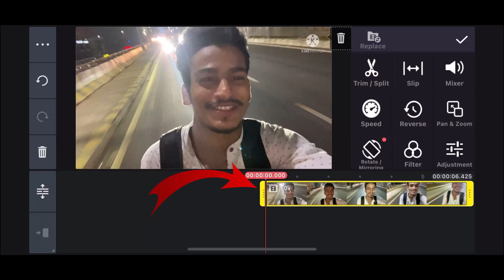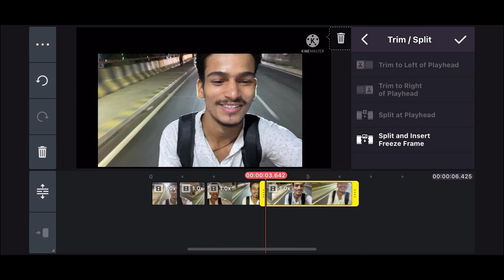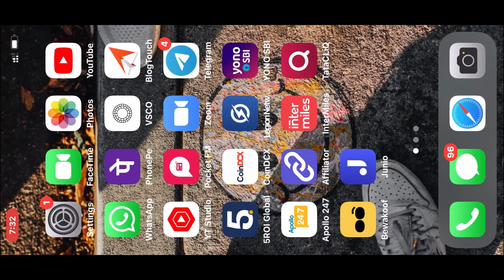No H@ck 😲 Remove Kinemaster Watermark in iphone 2023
⏩ Your Quarries 👇👇👇:-

______________________Thankyou for watching my video guy's________________________

👇🏻👇🏻👇🏻👇🏻👇🏻👇🏻👇🏻👇🏻👇🏻👇🏻👇🏻👇🏻My Gears👇🏻👇🏻👇🏻👇🏻👇🏻👇🏻👇🏻👇🏻👇🏻👇🏻

👉SmartPhone            :-  Iphone 11 (128GB)
👉Mic                            :- Boya By M1
👉Screen Recorder     :- System Recoredr
👉Tripod                       :- Photron Tripod Stedy 400
👉Earphone                  :- Realme Buds 2 &Apple Earphones
👉Editor(Phone)          :- Kinemaster & PowerDirector
👉Thumbnail                :- PixelLab,Picsart,PSCC & Lightroom